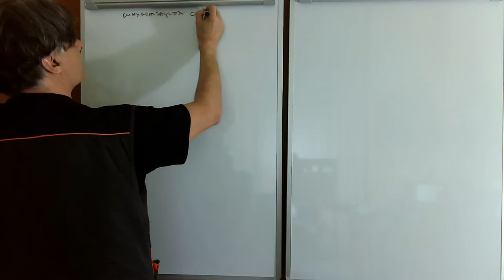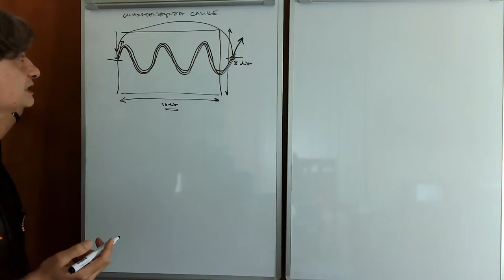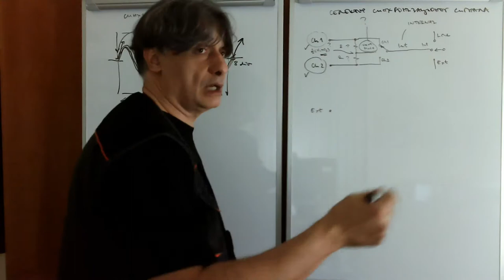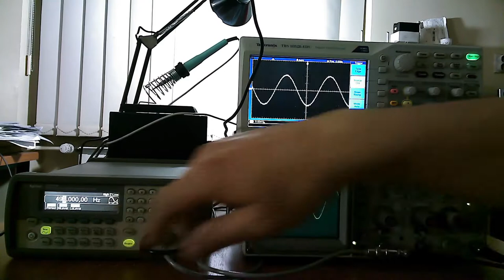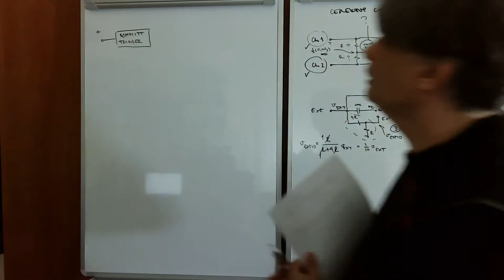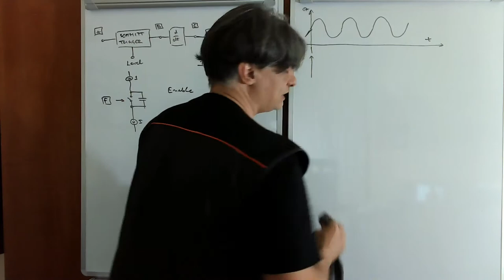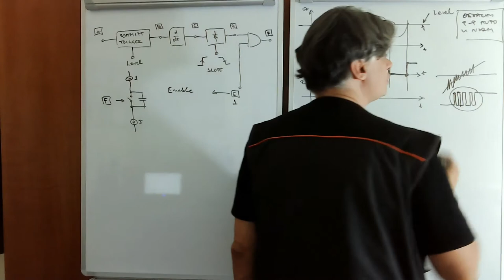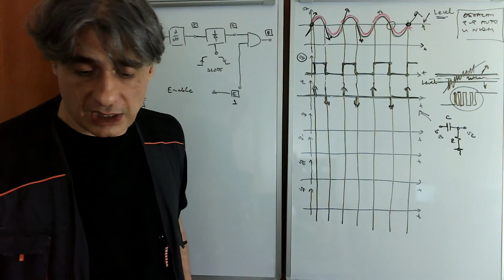EM w05 l1